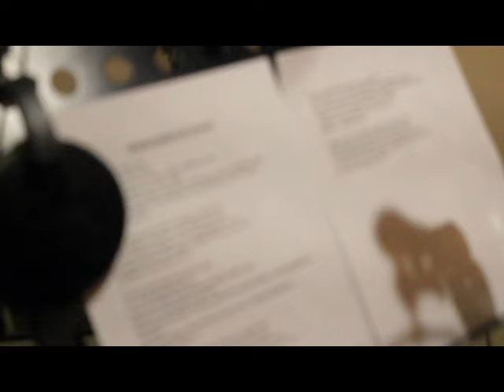Never Gonna Let You Go Covered by Voices of 5 and Sherilyn Ramirez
Originally Performed by Faith Evans.

Composed by Babyface and Damon Thomas

Director of Photography Reggy Katigbak

Directed and Edited by Karl Gaurano